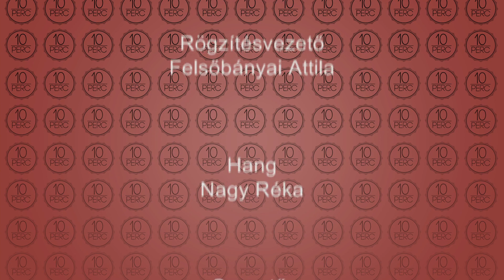10 perc 2016-02-15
Vendég: Árvai Csenge